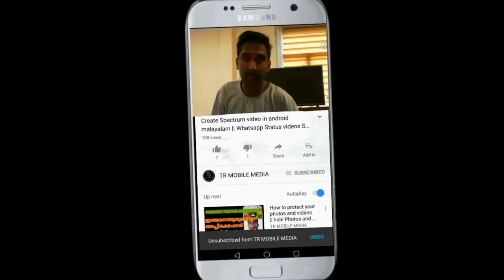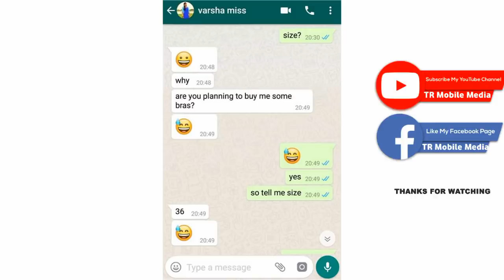പെൺകുട്ടികൾ മാത്രം കാണുക ! how to Stop published personal video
Android online classes,  how to YouTube channel create all details, android tips & tricks, Mobile, social media, Facebook, whatsapp, whatsapp Updates, messanger, imo updates, Viber, Twitter, social message, application review, how to computer tips and tricks, technology, how to make money,

Any language person don't worry I show Clearly must look video shows I clearly I will showing.